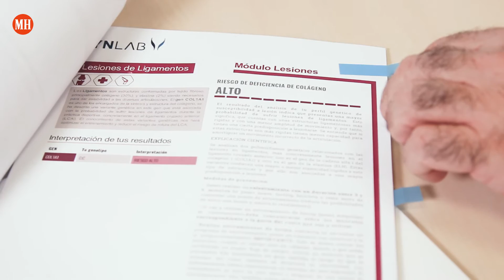Probamos SportGen, el primer test genético que mide tu rendimiento deportivo | MEN'S HEALTH ESPAÑA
SportGen es el primer test genético que mide tu rendimiento deportivo. Este test genético a domicilio de SybLab evalúa hasta 90 poliformismos para determinar, a nivel genético, la respuesta muscular, la posibilidad de tener lesiones, tu propensión a tener enfermedades cardiovasculares o los suplementos deportivos que más te pueden ayudar.